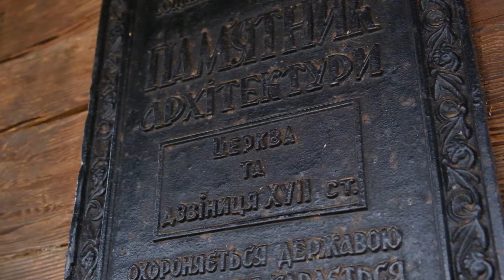У Закарпатті успішно реалізували пілотний проєкт у межах «Великої реставрації»